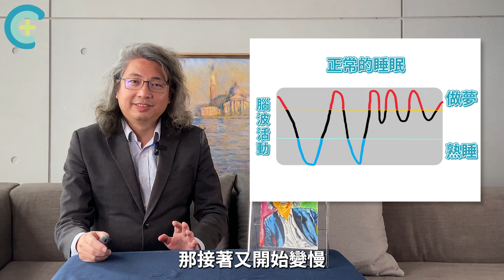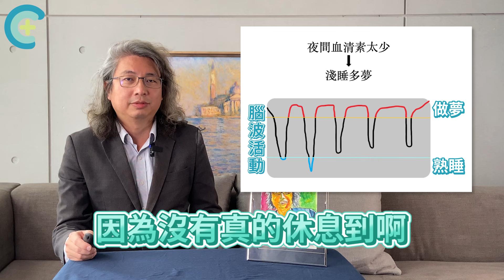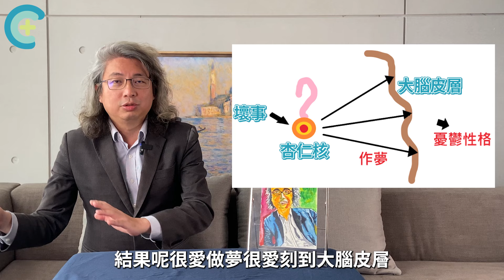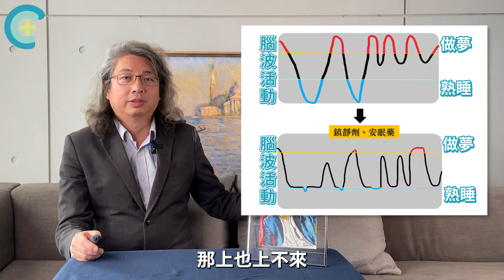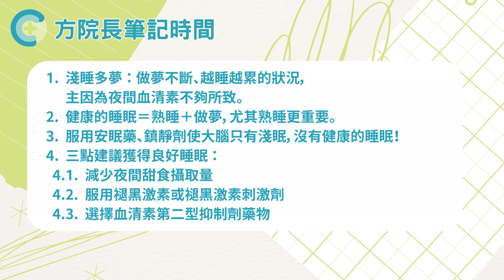【睡眠健康 EP5】淺睡多夢該怎麼辦？這幾招改善你的睡眠問題！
「起床還是昏昏欲睡...」
「做了整夜的夢好難睡...」
這些都可能是淺睡多夢導致的哦！

00:00 精彩預告
00:29 簡介「淺睡多夢」
00:50 睡眠結構
01:44 什麼是睡得好？
02:52 血清素&乙醯膽鹼
04:30 淺睡多夢有什麼不好呢？
06:05 安眠藥用了會怎樣？
06:39 增加熟睡的方法！

淺睡多夢是腦內血清素不足惹得禍！原來健康的睡眠應該兼顧熟睡與做夢，該怎麼做才能緩解症狀，找回熟睡的幸福？吃安眠藥、鎮靜劑有幫助嗎？

別慌張，方院長將在這一集為你解答！

❗引用請註明「取自未來健康研究院 YouTube 頻道」❗

影片配樂：方崴 FUN.wav Studio
影片製作：沃而瀚科技團隊